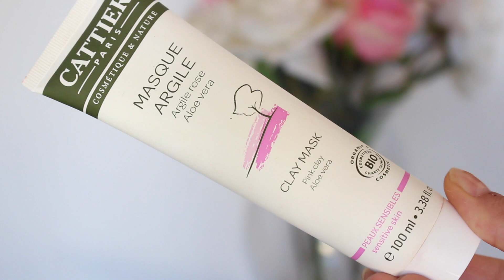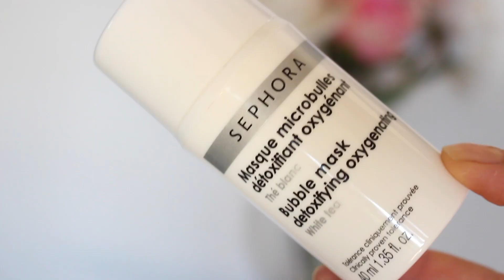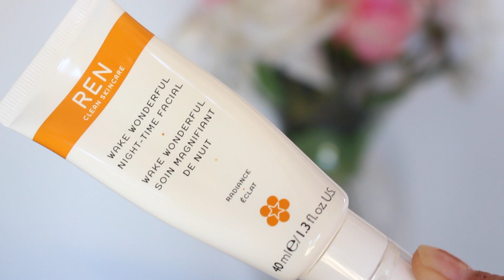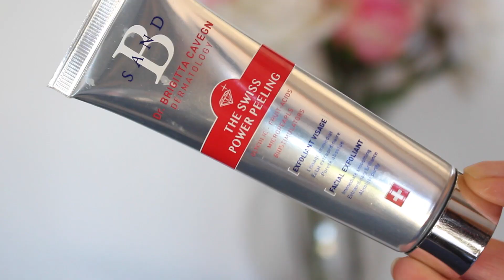5 masques au banc d'essai + coup de gueule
☟ Par ici les infos ☟

Heyyy Bonjour à tous, aujourd'hui voici une petite vidéo avec mon avis sur 5 masques visage. A force de tester les produits j'avais envie de faire un comparatif. Est ce que d'autres vidéos dans le m^me genre vous plairez?

Produits cités :

♥︎ Masque Argile rose Cattier
♥︎ Masque instant détox Caudalie